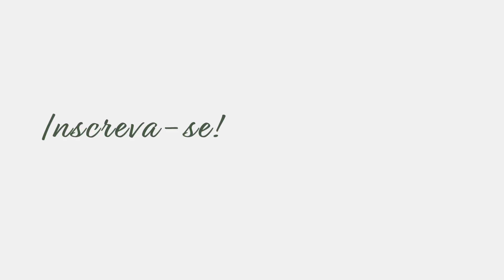Erva Cidreira (Melissa)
Conheça os usos e aplicações da Erva Cidreira.